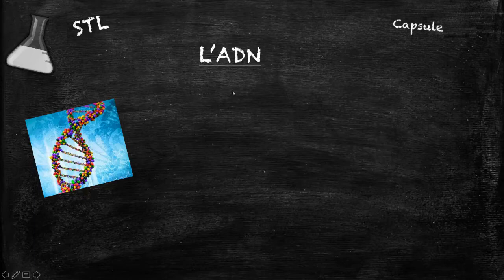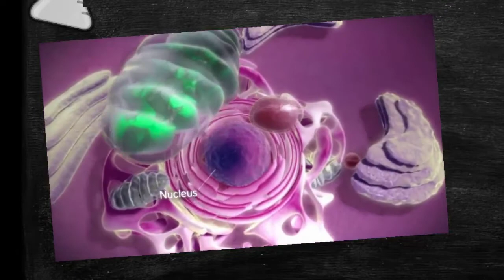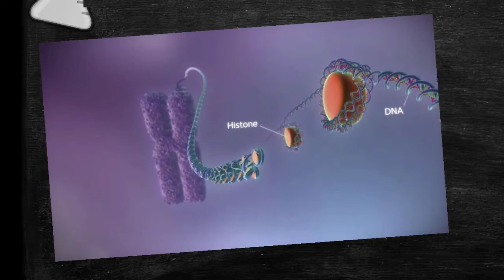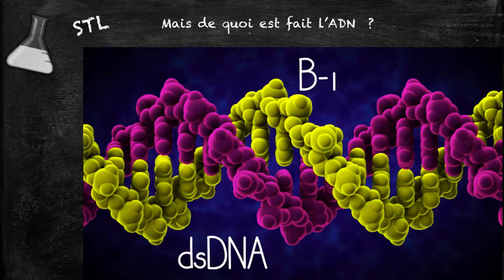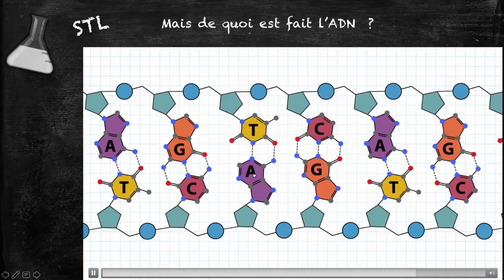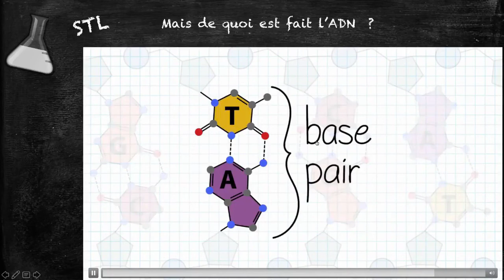Structure ADN BB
Cette capsule présente la structure de l'ADN
Elle utilise un extrait de la vidéo youtube